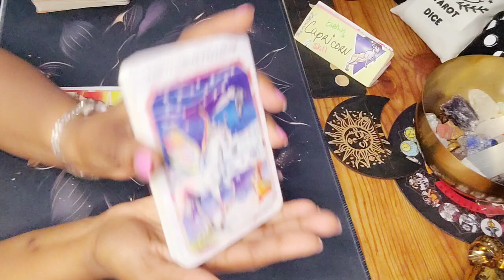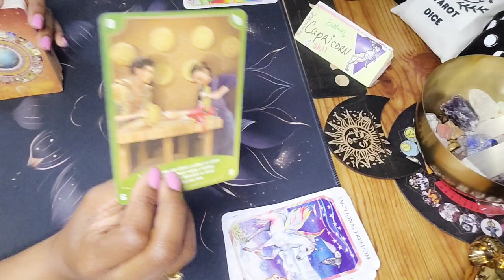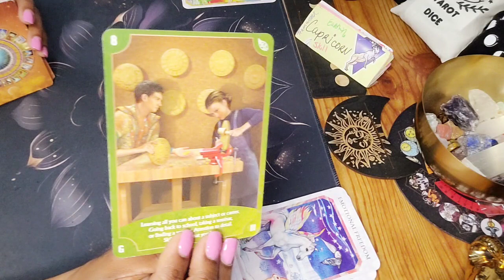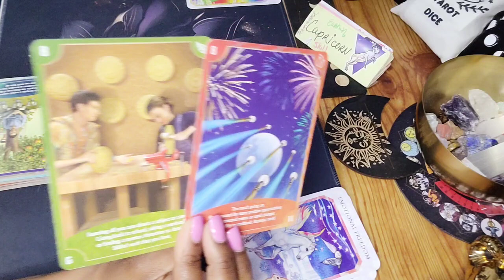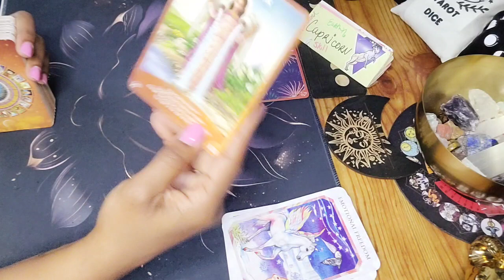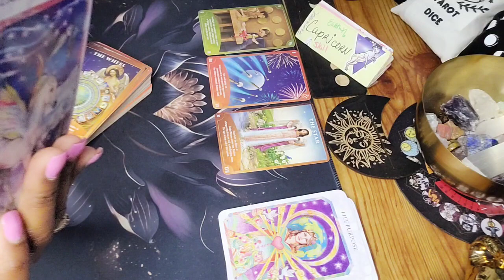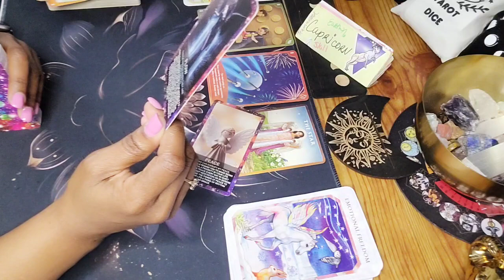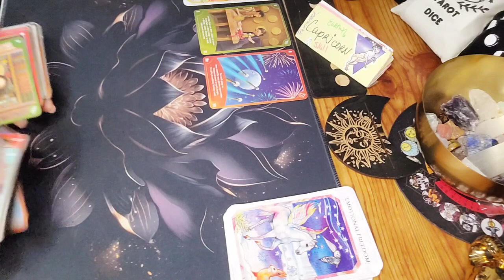♑️ CAPRICORN LOVE TAROT READING TODAY: WHY DID YOU MEET THIS PERSON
Capricorn Love Tarot Reading , If you're a Capricorn or in a relationship with a Capricorn and you're wondering what could be wrong, give our tarot reading a try. We'll help you to understand the possible reasons for a possible breakup/separation and what you can do to make things better. So don't wait, tune in today, and let us tell you all about your possible reunion with your partner!